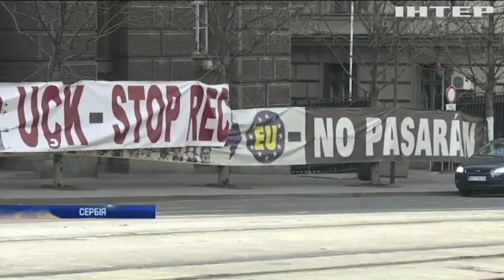Жителі Сербії хочуть повернутися у Євросоюз